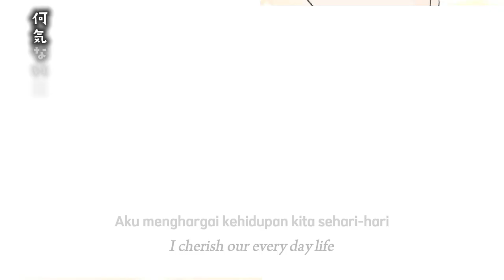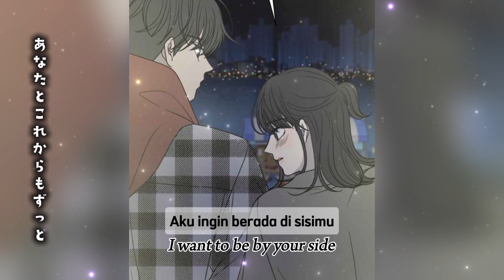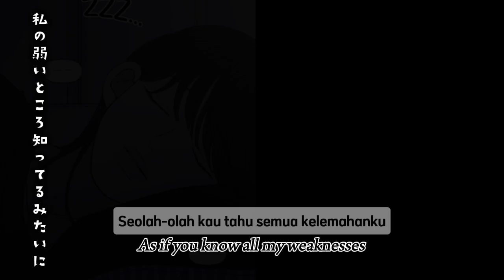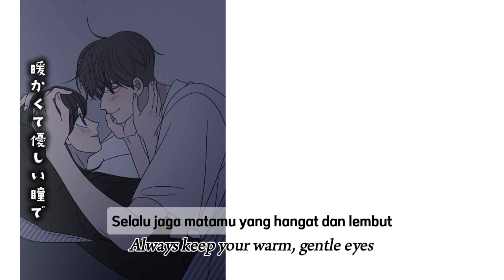Couple termanis sejagat webtoon🫶🏻 {Video Competition | by Chikawaii}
▨➷ Manhwa Title : Proper Dating Guide
▨➷ Source : Webtoon

▨➷ Audio Title : ぎゅっと (Gyutto)
▨➷ Artist : もさを (Mosawo)